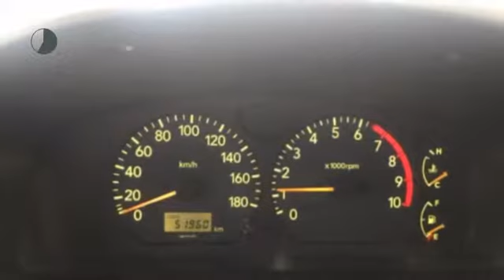Suzuki Alto 1.1 GLS (Elekramen,Cv,Stuurbekrachtiging)